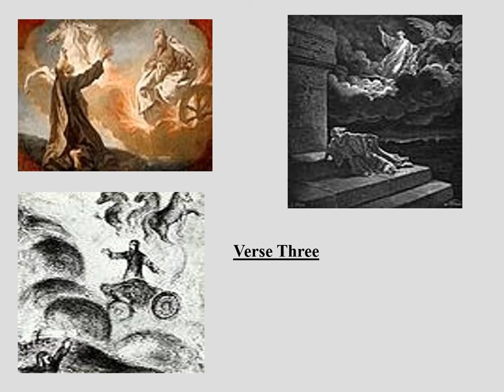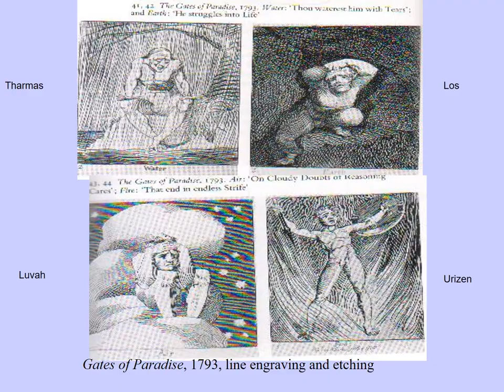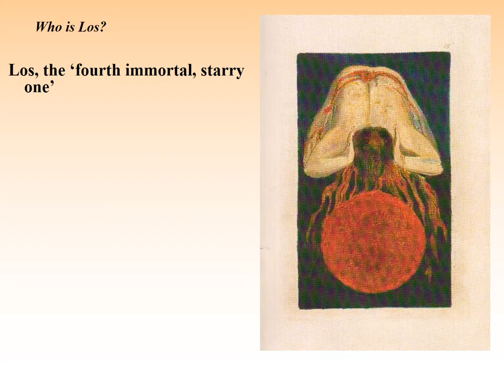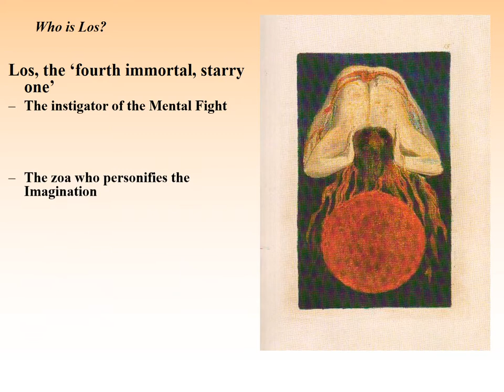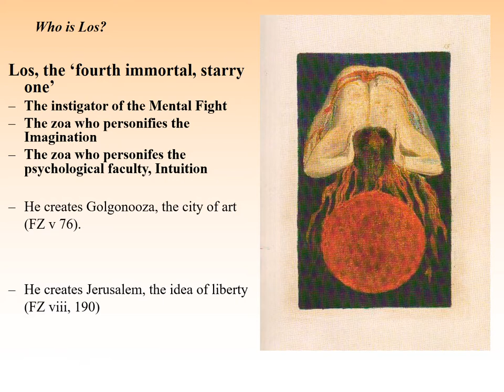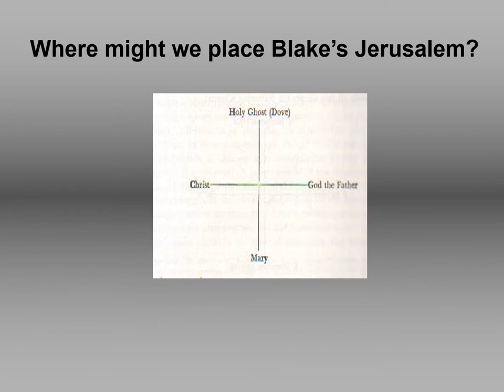Jerusalem presentation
Lecture about William Blake given by Maryanne Traylen